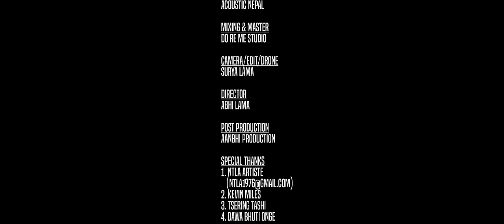New Tibetan song “Gorshey Choe kyi Shingsa” །།སྒོར་གཞས་ཆོས་ཀྱི་ཞིང་ས་། by Tenzin Donsel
This traditional dance song is to the farmers or Sonampas of the high Tibetan plateau. For centuries they fiercely guarded their land and often immortalized the beauty of their land and the joy of their life through folk songs and dances. This kind of dance song can happen around changing season, farming and to celebrate the joy of harvest season. They are often referred to as field songs or dance, and help hard working farmers to recover from fatigue and enjoy their field work. During farming and harvesting times, farmers toil through the day and often gather in the evening for folk songs and circle dance. Growing up as a Tibetan performing artist, I Have always developed a special fondness and a sense of deep longing for these kinds of traditional dance songs of the Tibetan farmers. "Gorshey Choe kyi shingsa" is one such dance song. As you enjoy this dance song, I can only hope it sways us momentarily back to our ancestral lands. To all my fans and everyone, please enjoy "Gorshey Choe kyi Shingsa."